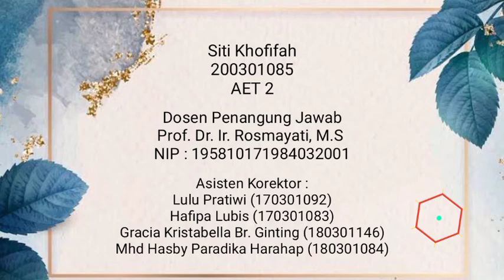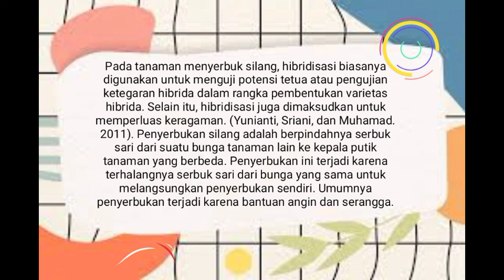TEKNIK PERSILANGAN TANAMAN MENYERBUK SILANG LABORATORIUM DASAR PEMULIAAN TANAMAN USU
Teknik Persilangan Tanaman Menyerbuk Silang Jagung (Zea mays L.) LABORATORIUM DASAR PEMULIAAN TANAMAN

Nama : Siti Khofifah
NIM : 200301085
Kelas : Agroekoteknologi-2

Dosen Penangung Jawab
Prof. Dr. Ir. Rosmayati, M.S
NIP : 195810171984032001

Asisten Korektor :
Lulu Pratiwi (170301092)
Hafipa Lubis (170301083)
Gracia Kristabella Br. Ginting (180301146)
Mhd Hasby Paradika Harahap (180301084)

Tujuannya yaitu sebagai salah satu syarat dalam komponen penilaian di laboratorium dasar pemuliaan tanaman program studi agroekoteknologi fakultas pertanian Universitas Sumatera Utara 2021